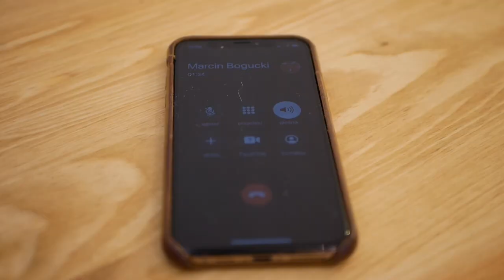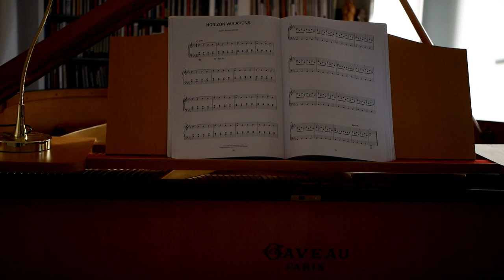Bartek Wąsik. PIANISTA. „Kiedy wchodzę na scenę, czuję się jak skoczek narciarski"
Wybitny polski pianista w domu na kanapie opowiada o źródłach swoich muzycznych pasji.  O tym, jak czuje się, gdy gra koncerty. O pandemii, która była chwilą wytchnienia. O tym, że czasami najwierniejszą publiczność stanowią ochroniarze. Pokazuje swój piękny fortepian. I leżącego pod nim 16-letniego foksteriera, który przysłuchiwał się nam leżąc na plecach z łapami do góry.

Bartek Wąsik jest jednym z najzdolniejszych i wszechstronnych polskich pianistów i kompozytorów. Jest współzałożycielem i członkiem Lutosławski Piano Duo oraz kwartetu Kwadrofonik. Koncertował niemal w całej Europie, Azji, obu Amerykach, w tym w Carnegie Hall i Chicago Symphony Hall.

Najbliższy koncert Bartka Wąsika odbędzie się 28 czerwca pod gołym niebem w Królikarni – pierwszy z cyklu "Pianokrąg"  - Max Richter / Written On The Sky. Koncerty będą nagrane przez FINA.

Zrealizowano w ramach
 programu stypendialnego Ministra Kultury i Dziedzictwa Narodowego

Zobacz poprzednie odcinki KANAPY KNAPA

6. UNBOXING PACZKI OD GUTEK FILM
7. JAKUB ŻULCZYK O ALKOHOLIZMIE I BUDDYZMIE ZEN